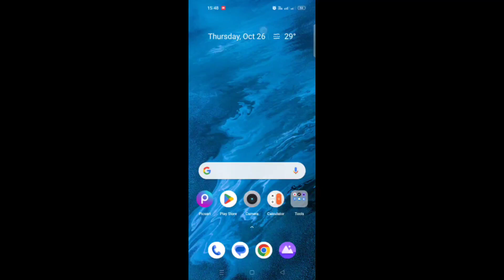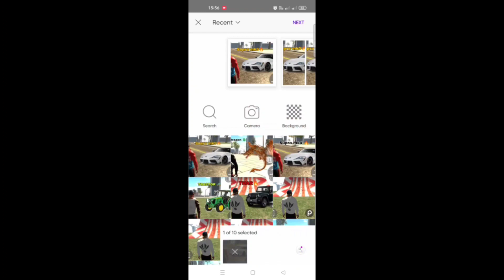How to make thumbnail like@IGSGAMER🔥Indian bike driving 3d||igs gamer jaise thumbnail kaise banaye🤩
how to make thumbnail in Indian bike driving 3d
Indian bike driving mein thumbnail kaise banaye
@IGSGAMER Jaise thumbnail kaise banaye
how to edit thumbnail like@IGSGAMER